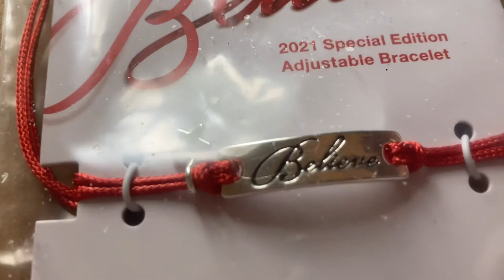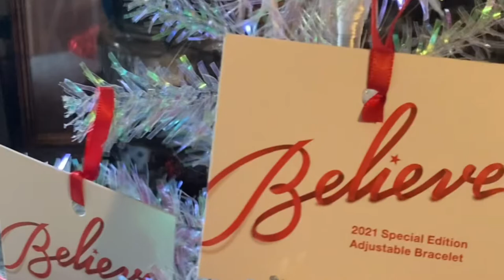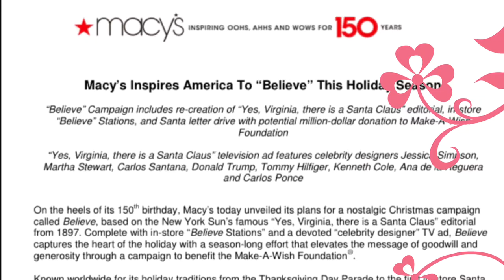It’s Here!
The Macy"s 2021 Believe bracelet is here! Not only s it an affordable and pretty present, it is a donation to a great cause. This $4.00 bracelet represents a $2.00 donation to the Make a Wish Foundation ensuring sick and hospitalized children will have a happy holiday season.
Show you believe in the magic of Christmas and purchase this bracelet!